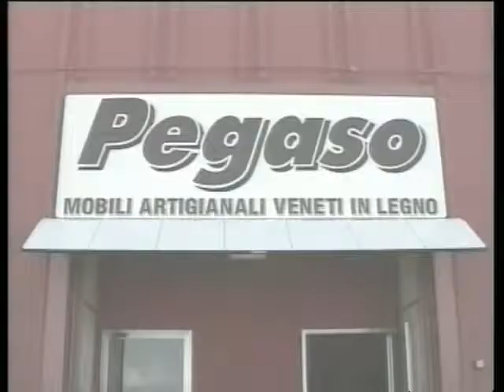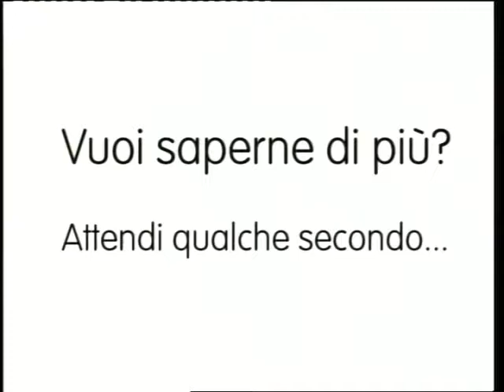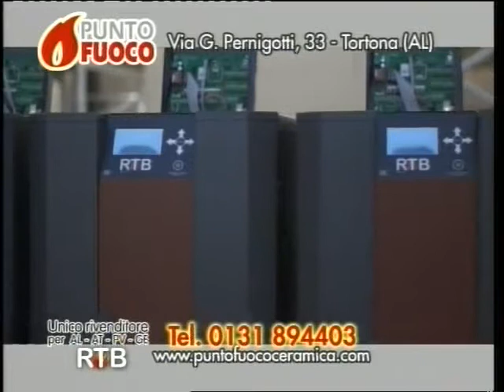TG AL 070917 H1230 B